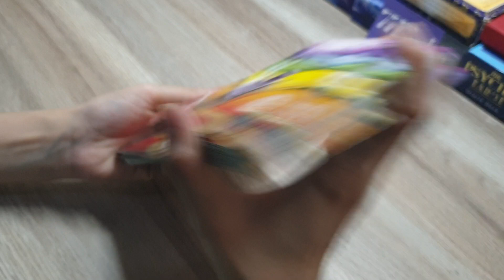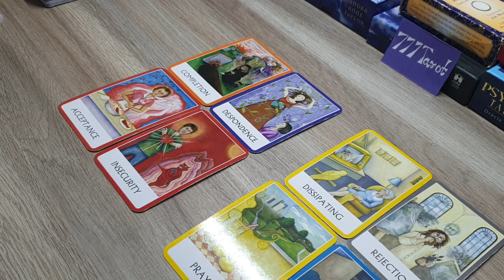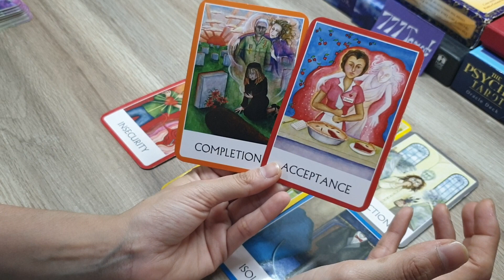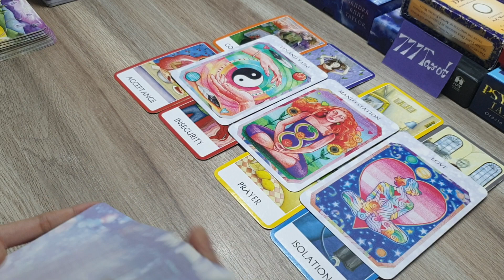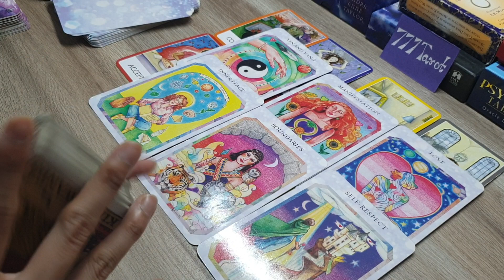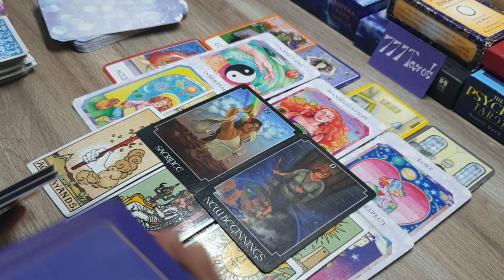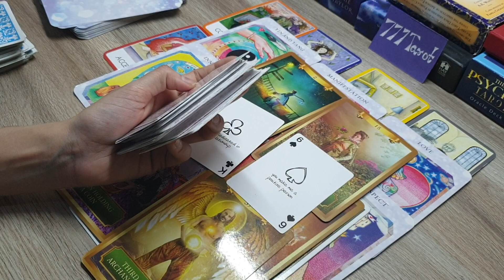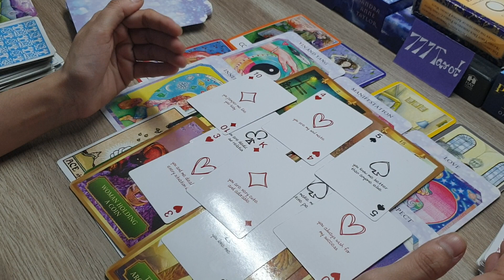YouVsThem : Current feelings of you and your partner for each other.. god advice 😊 timeless reading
Hello ..